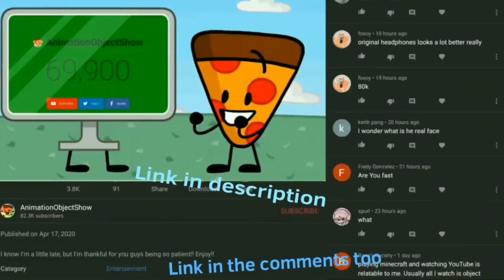Have you ever didn't upload for 4 weeks? Repost this video!